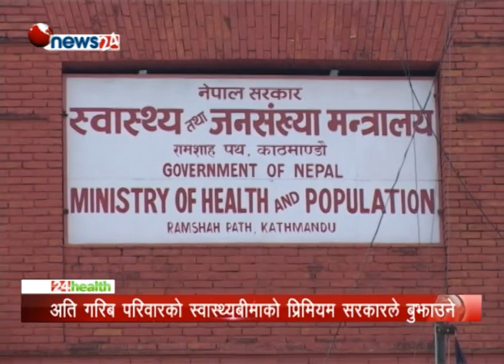अति गरिब परिवारको स्वास्थ्यबीमाको प्रिमियम सरकारले बुझाउने - NEWS24 TV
सरकारले अति विपन्न परिबारका सदस्यहरुले तिरेको प्रिमियम बापतको रकम अबको डेढ महिना पछि फिर्ता गर्ने भएको छ । गरिबी निबारण मन्त्रालयले अति विपन्न, विपन्न तथा सिमान्तकृत समुदायको परिचय पत्र उपलव्ध गराएपछि अहिले तिरेको प्रिमियम फिर्ता हुने भएको हो ।